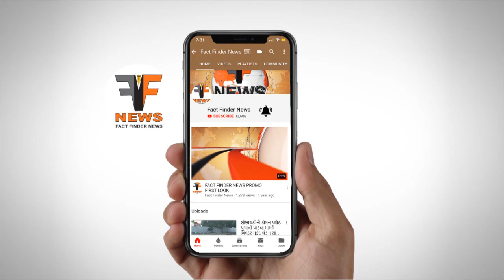પાદરા : સોખડા ખુર્દ ગામે ભાઈ અને ભત્રીજાએ બહેન સાથે સંપાદિત જમીનના વડતરમાં કરી છેતરપીંડી